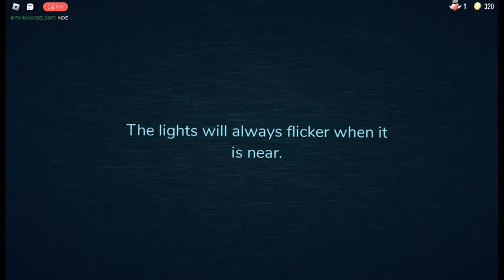i played roblox doors again